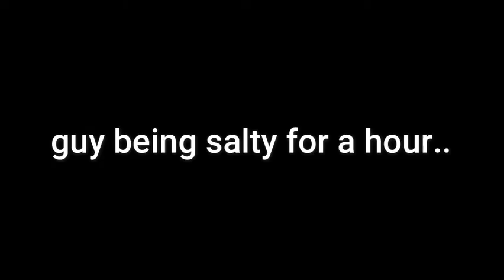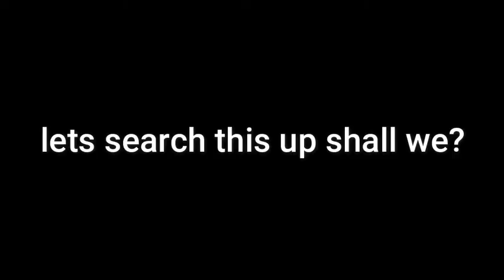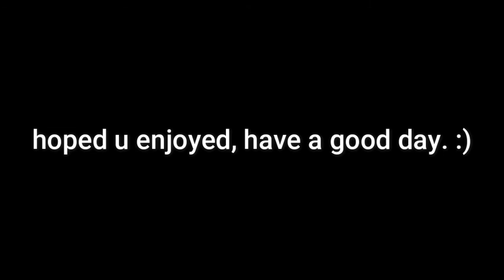Does the AA-12 really need this much hate?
This video is just to show one of the many people who hates the AA-12 for existing in the game, please don't go out to harass this dude, he knows what he has done.